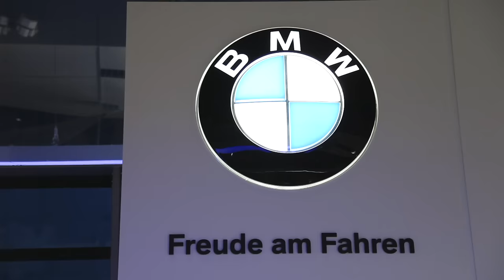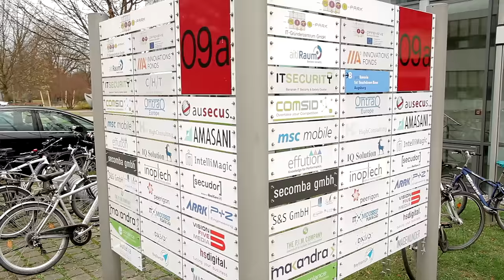Why it's great to live and to do business in Bavaria - Invest in Bavaria x Monocle Film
Welcome to Bavaria. Germany’s largest Bundesland is a region characterised by a series of contrasts. It is both an industrial powerhouse and a land of stunning natural beauty. It is international and welcoming to outsiders and yet also has a strong sense of its own identity. And it is a seat of tradition and history but simultaneously a dynamic 21st-century centre for innovation.